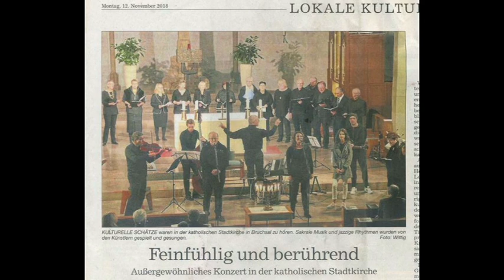volt ikh gehat koyekh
inspired by Adrienne Cooper and Polina Shepherd.
Played November 10th 2018 in Bruchsal.